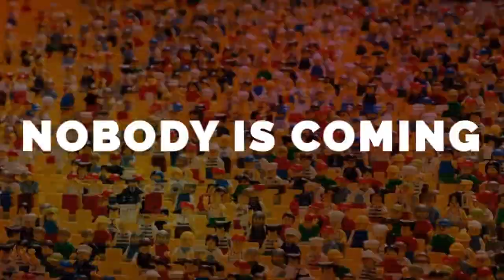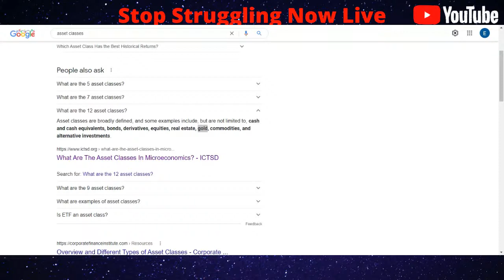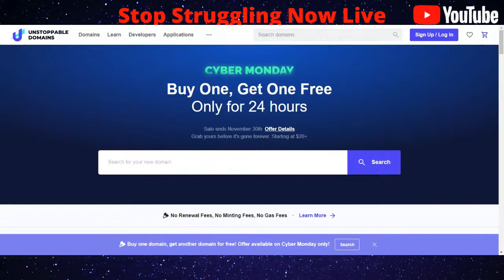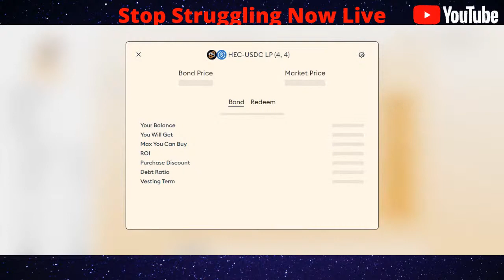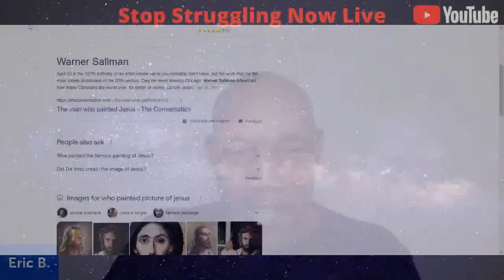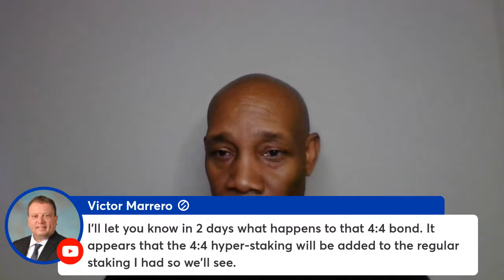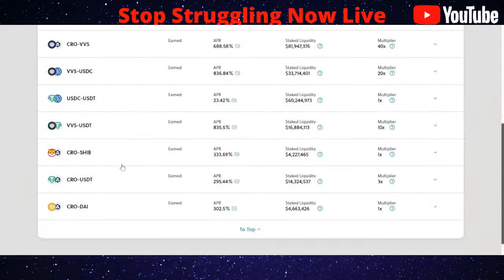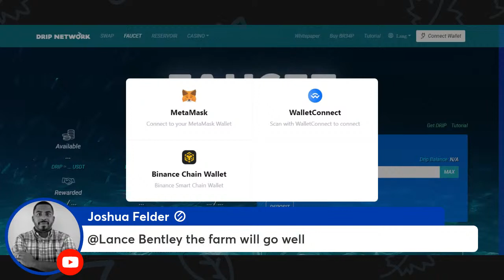How To Create Wealth For Life. Ideas? SSN Nation Money Making Mondays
How To Create Wealth For Life. Ideas? SSN Nation Money Making Mondays Live Stream. Investment Strategies of many different asset classes.

❤️️Opus Virtual Office give you a Business Phone and a Fax Number are Included.  Get the $99 Special from Opus Virtual Offices .

❤️️Get Your .crypto domain name here. Unstoppable Domains and FREE Minting on Polygon. No Annual Domain Name Fees. Could be the future

💥Free $5 of SHIB. Trade Crypto with Webull Crypto! Join & initiate one crypto trade to get $5 of $SHIB!

❤️️Divvy Scalable Business Credit Line. Expenses reports and unlimited debit cards

❤️️Tribal Credit for startups and new businesses. No credit check, no pg, international businesses.

💥Kabbage Funding and Business Loans. Check if you qualify for free
💥OnDeck Funding with a 600 or higher credit score and $100,000 a year in business revenue

---Personal Credit Info---
💥Blacksteel Fintech Credit Card. Join the Waitlist. No credit check.

💥Credit Strong allows you to choose a $1,000, $2,000 $5,000, and $10,000 Installment Tradeline. No Hard Inquiry. To signup with credit strong

💥Self Lender $1,000, $2000, $5,000 Installment Tradelines. No Hard Inquiry and you can improve your credit scores quickly.

💥One Finance helps with personal finances, gives lines of credit and has a credit builder program all built into one

💥Tomo Fintech Debit/Credit Card. $100 - $10,000 Credit limit - No Hard Inquiry

💥Extra Debit Card. No hard inquiry, reports to credit bureaus just by using your debit card

💥X1 Credit Card A Soft Inquiry Credit Check Card? We will find out. Please Waitlist Now